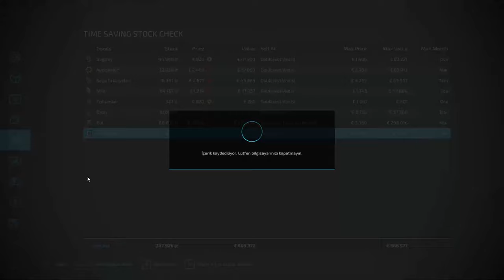GREENHOUSE PRODUCTS SALE and TREE PLANTING with TIMELAPSE - Elmcreek | FS22 PREMIUM EDITION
Welcome to the new timelapse video in Elmcreek. In this video, I harvested wheat and sold my greenhouse products. After that, I planted trees in to the one of my fields. This map is the base map for Farming Simulator 22. Have Fun :)